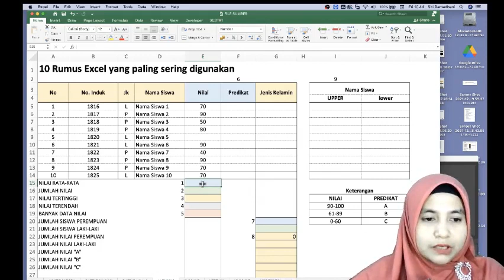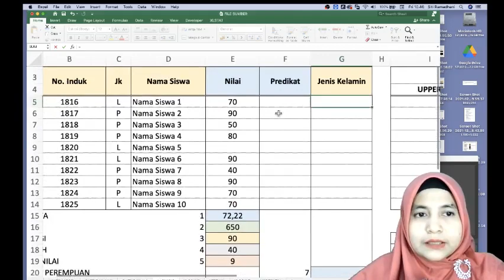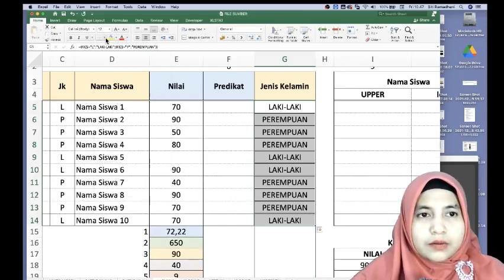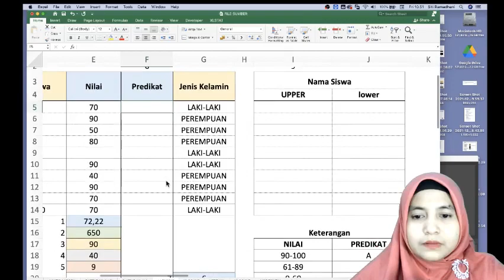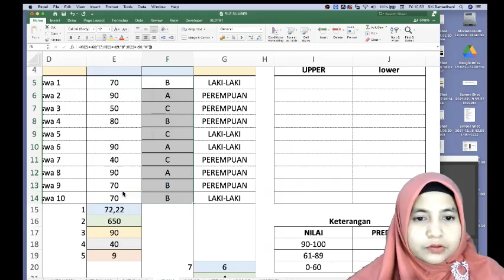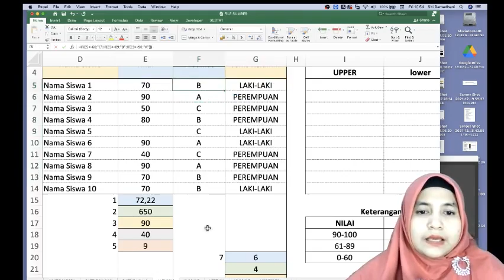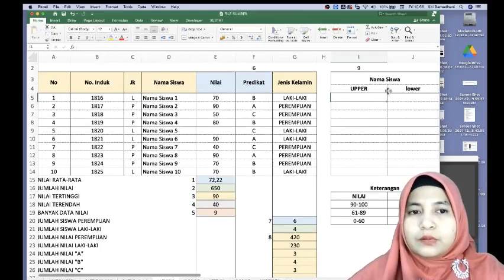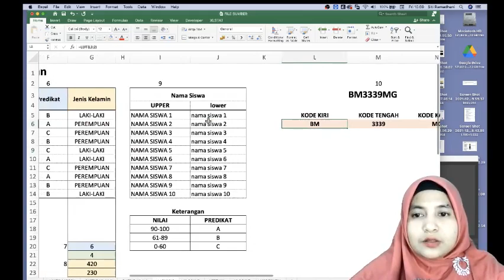10 RUMUS EXCEL YANG PALING SERING DIGUNAKAN - TUTORIAL EXCEL 3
VIDEO EXCEL

DAFTAR TUTORIAL MICROSOFT EXCEL (ON PROGRESS - AKAN BERTAMBAH TERUS)